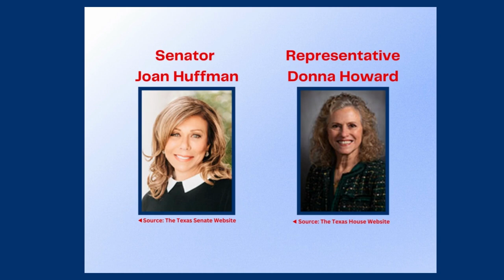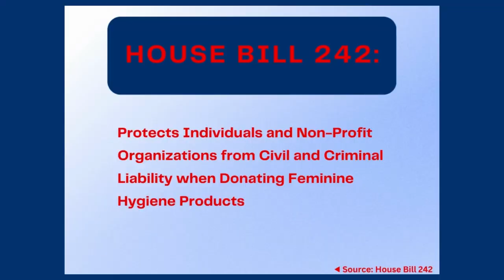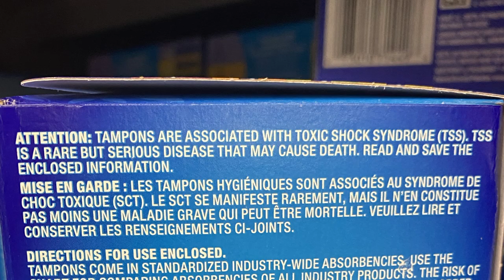Madeline McCrory - Period Poverty